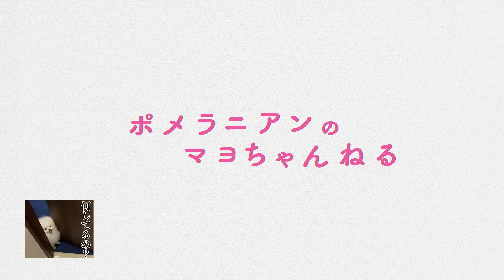ハロウィンパーティーを楽しむポメラニアン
マヨとハロウィンパーティーです。

🦮今日のマヨちゃんねる（サブチャンネル）